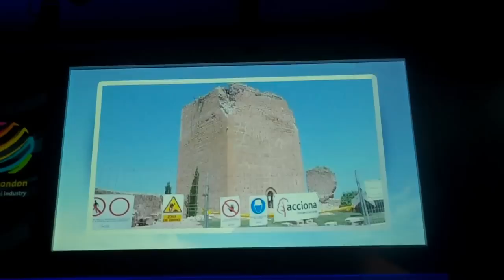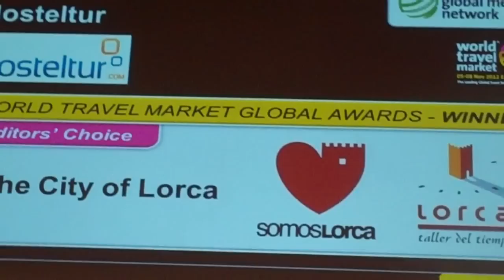Lorca premio WTM 2012, hosteltur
hosteltur.com.- El ayuntamiento de Lorca recogió el 5 de noviembre de 2012 en Londres uno de los premios "Global Awards" que la World Travel Market (WTM) concede cada año a las mejores iniciativas en el sector turístico a nivel mundial. La ciudad murciana recibe así el reconocimiento internacional por los esfuerzos que está llevando a cabo para reactivar el turismo tras el terremoto que afectó a este destino en mayo de 2011.